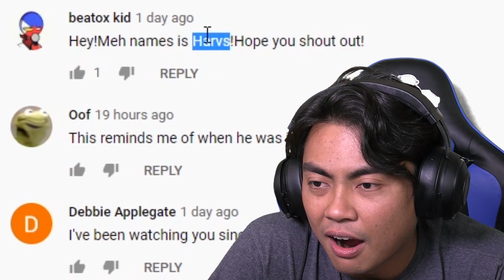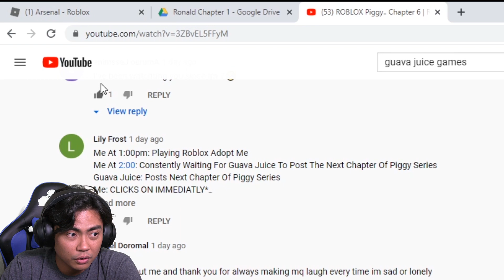ROBLOX ARSENAL.. VS GUAVS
BEST ARSENAL PLAYER ROBLOX NA#1